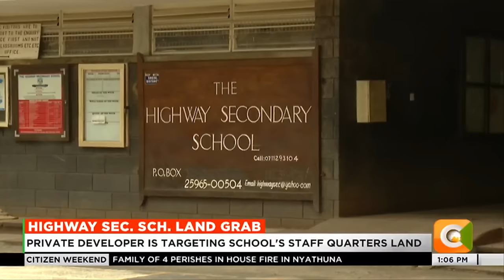Police arrest goons at Highway Sec. School, Nairobi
Police officers from the industrial area sub-county have apprehended a group of intruders who unlawfully entered highway secondary school on Saturday morning, targeting the staff quarters.